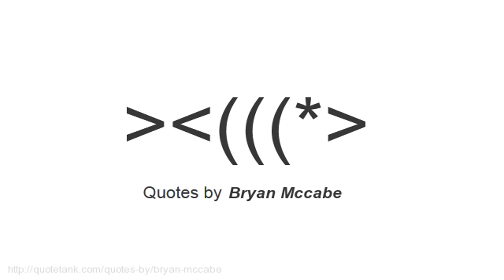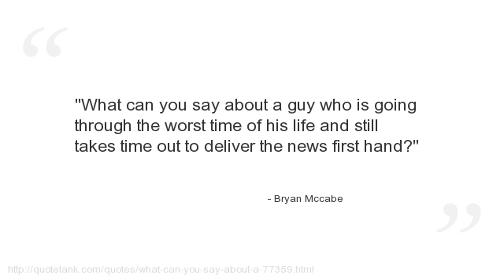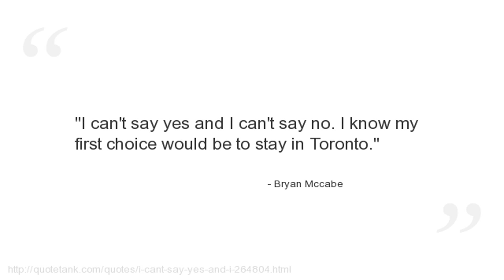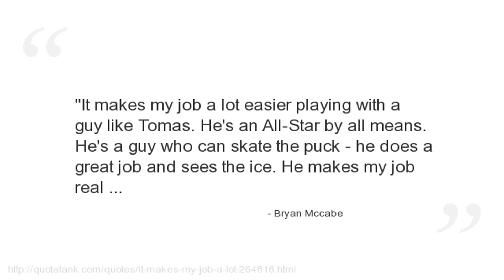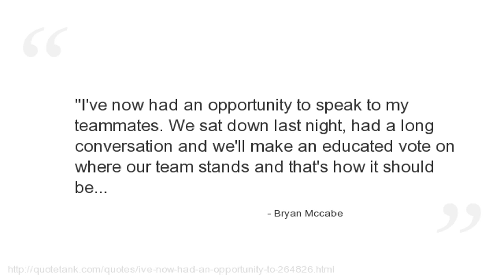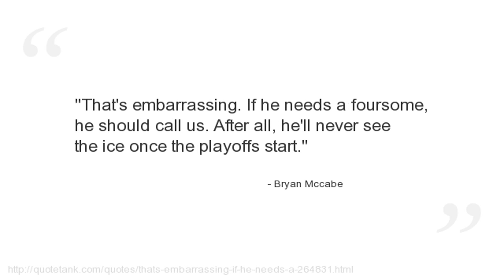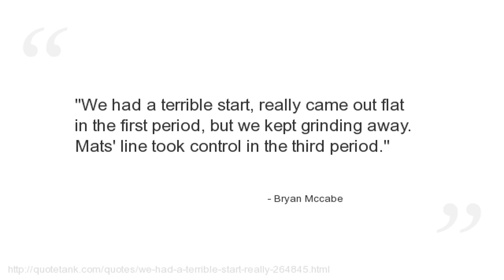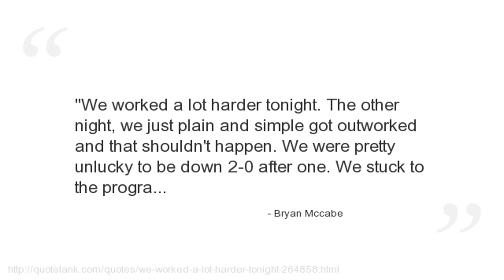Bryan Mccabe Quotes